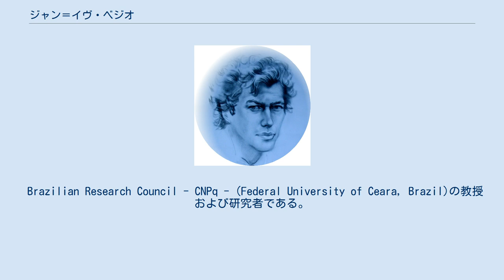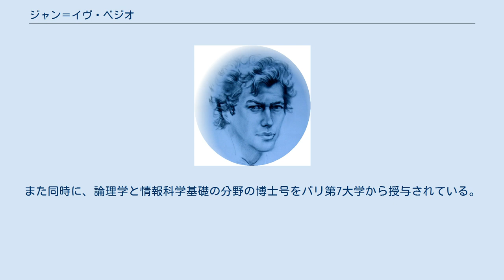ジャン＝イヴ・ベジオ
ジャン＝イヴ・ベジオ（Jean-Yves Béziau, 1965年1月15日 - ）は、論理学者。
 フランスのオルレアン出身。
 Brazilian Research Council - CNPq - (Federal University of Ceara, Brazil)の教授および研究者である。
彼は フランスおよびスイスの二重国籍を持つ研究者である。
 彼は英語およびポルトガル語および彼の自国語であるフランス語を流暢に話すことができる.彼はこれら３つの言語で仕事をすることが可能であり、これら言語で論文および著書を多数出版している。
 彼は論理学者 Newton da Costa教授に師事した（現在は共同研究を実施している）。
彼の専門分野は論理学である。
特にパラコンシステント論理(paraconsistent logic) およびユニバーサル論理(universal logic)を中心に研究している。
彼は博士号(Ph.D) を 哲学 (Philosophy) でサンパウロ大学 (University of São Paulo)から取得している。
また同時に、論理学と情報科学基礎の分野の博士号をパリ第7大学から授与されている。
 彼は国際雑誌Logica UniversalisおよびブックシリーズStudies in Universal Logicのチーフ編集者 (Editor-in-Chief) および創設者 (founder)である。